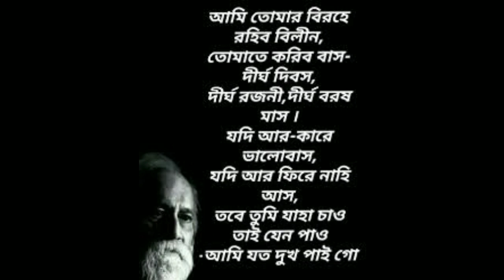রবীন্দ্রনাথ ঠাকুরের জীবনের ১০ টি অজানা তথ্য, যা জানলে আপনিও অবাক হবেন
রবীন্দ্রনাথ ঠাকুর, Rabindranath Tagore